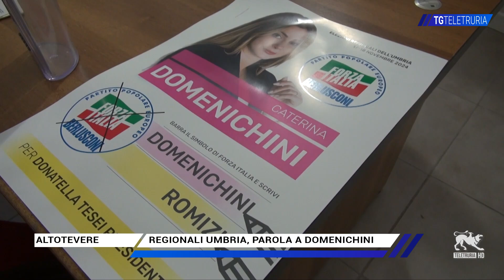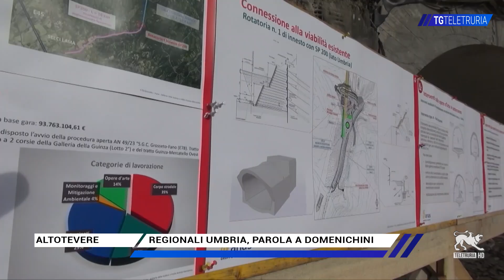Regionali Umbria, parola a Domenichini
Elezioni in Umbria, tra i candidati al consiglio regionale, c'è la tifernate Caterina Domenichini in corsa nella lista di Forza Italia, a sostegno della riconferma di Donatella Tesei.